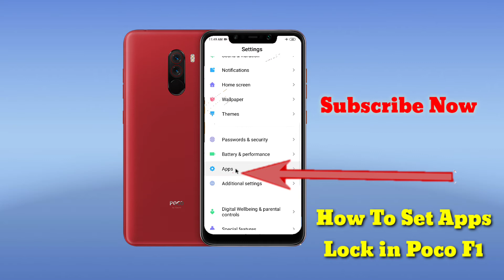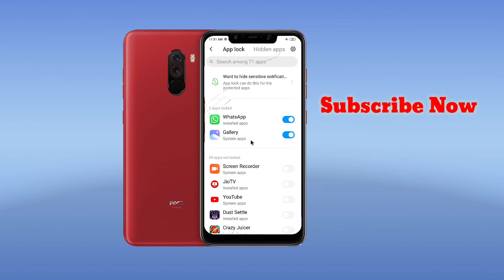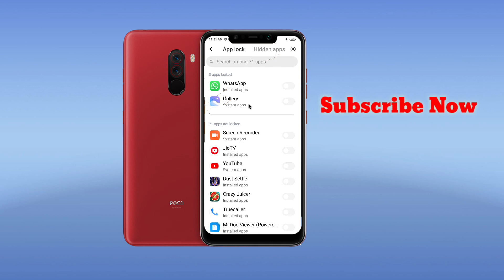How To Set Apps Lock in Poco F1,Poco F1 Main Apps Lock Keise Kare, Apps Lock Keise Kare in Poco F1,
HowTo SetAppsLock inPocoF1,Poco F1 Main Apps Lock Keise Kare, Apps Lock Keise Kare in Poco F1,